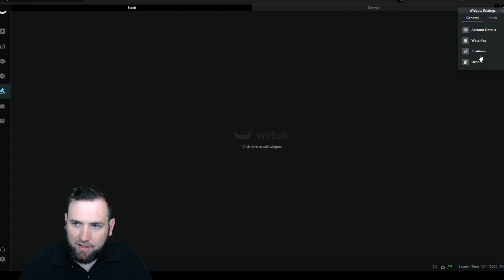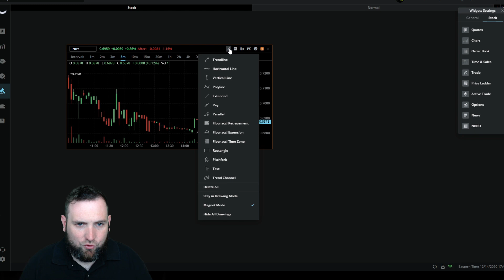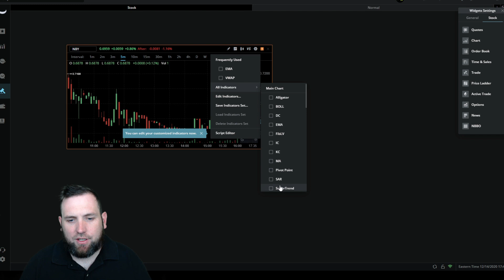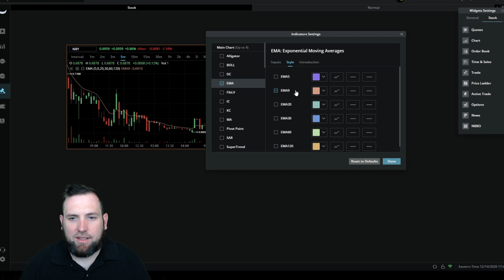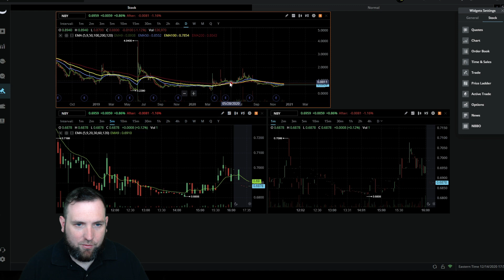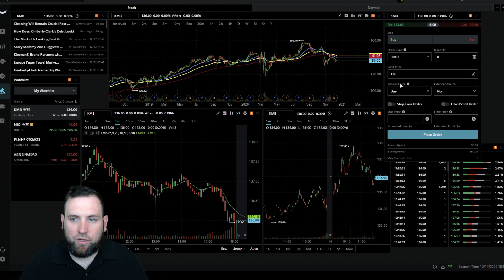!!!WEBULL DESKTOP SETUP OUTDATED!!! NEW VERSION COMING SOON...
In this video, I go over how to setup the Webull desktop platform for day trading stocks and cryptos. The Webull desktop platform has a lot of the same perks as Think or swim as far charts, indicators, order types, etc, but has some minor differences. Overall, Webull is easier to setup than think or swim, but lacks some of the extra bells and whistles. Webull desktop currently does not offer free level 2, you will have to pay to be able to use level 2, but if you are trading crypto, swing trading, or long term investing in stocks, Webull is a solid platform for that, and you don't really need level 2. When day trading stocks with webull, I do think trading on the Webull desktop platform is a better option that using the Webull app on your phone. The dog can knock your phone out of your hands while you are in the middle of trade, is the common example I use for this, plus you can't see the charts or set up multiple charts on the webull phone app.

Trade Stocks, ETFs, Options and Cryptos all from one account with 0 commissions! Sign up, open an account and make your first deposit and get 4 free stocks!